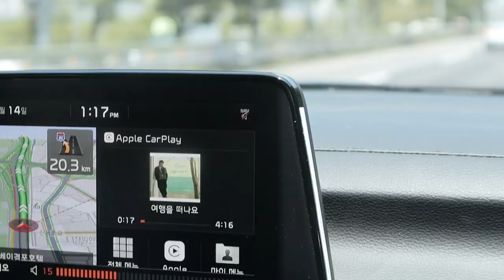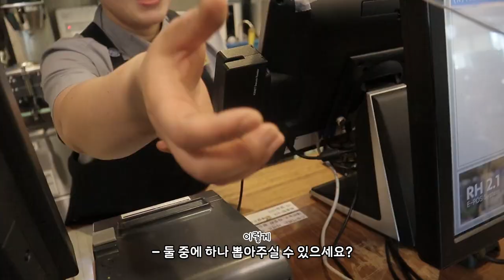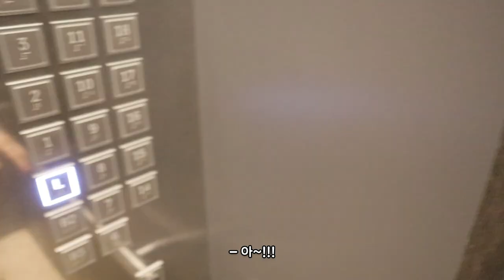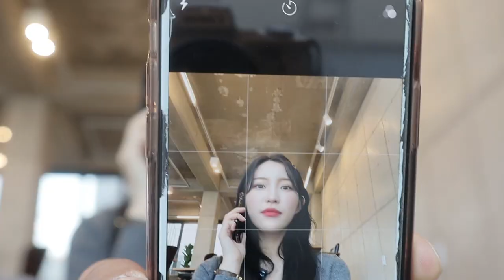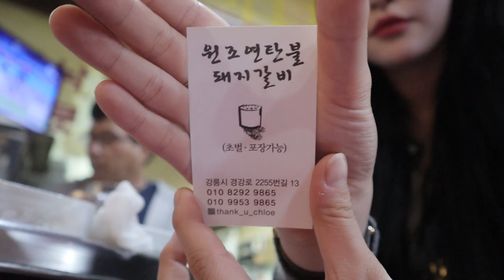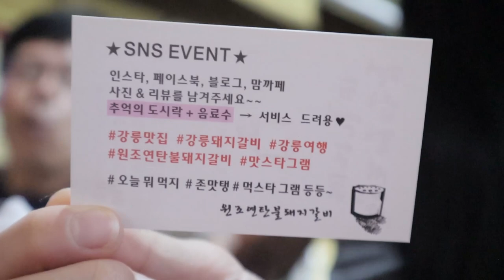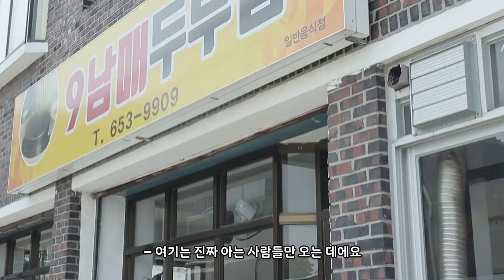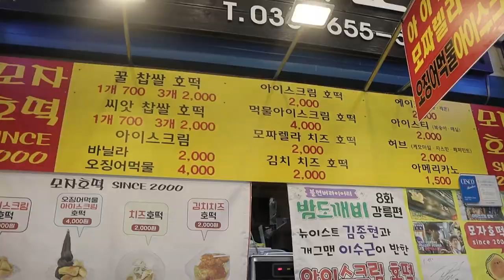1박2일 강릉여행 브이로그🌤 / 강릉 토박이가 추천하는 로컬 맛집 🍽 (feat.남자친구 얼굴 공개.. ?!)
깜짝 브이로그죠 .. .. ... ㅎㅎ...머쓱 . .
사실 한참 전에 올리려고 했는데 정신이 너무 없어서
이렇게 늦은 시간에 올리네요 ㅠ_ㅠ..

다들 제 고향이 강릉인 거,.. 알고..계시겠죠.. !? .
그래서 진짜 강릉인이 추천하는 !!! 로컬 맛집을 담아봤어요 !!! (개인차 주의)
오늘도 영상 봐주셔서 너무너무 감사하고
다음 영상에서 만나요 하투 💕💕💕